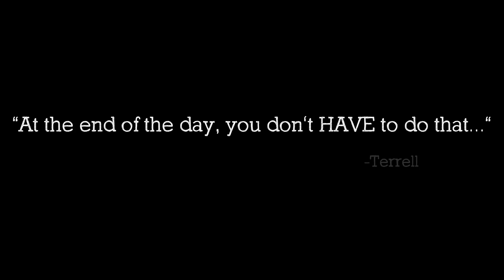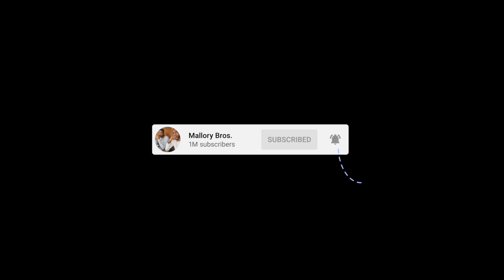MalloryBrosPodcast | 86 | "Speak Nothing Of This"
On this episode of the Mallory Bros. Podcast, the bros start with a discussion on Joey Badass' comments on Angela Yee's Podcast. They then deep dive into a discussion on the Brian Flores Lawsuit against the NFL, and talk about the different variables that come with suing the league. The Bros talk Tom Brady's retirement and whether he's the best Athlete of all time, they recap the NFL games from last week, and Terrance gives an explosive reaction to the Washington Football Team's release of their new name, "The Washington Commanders". Terrance then trashes those who text "How are you". Terrell gives a warning about friends and their intentions.

Terrell: @terrellmallory
Terrance: @terrancemallory

Terrell: @_Twinndiesel
Terrance: @SpikeTeeJoint

MalloryBros9

00:00 - MB Intro
02:25 - Joey Baddass says Matsturbation is Weird
09:18 - Brian Flores Sues NFL for Racial Discrimination
15:06 - Will this truly bring PROGRESS?
39:48 - Y’all know what Terrell look like?
41:04 - WASHINGTON COMMANDERS
52:00 - Loyal Fans
55:19 - Groundhog Day is WEIRD
57:33 - Tom Brady Greatest Athlete of All-Time?
01:02:52 - The WORST way to Open a Conversation
01:05:06 - A Better way to Start a Text Convo
 01:17:14 - Watch how your friends act around Women
01:23:52 - QUEEN Rihanna is PREGNANT
01:26:48 - Every Week TV Show Banter
01:35:05 - Playoffs RECAP + PRO BOWL Picks